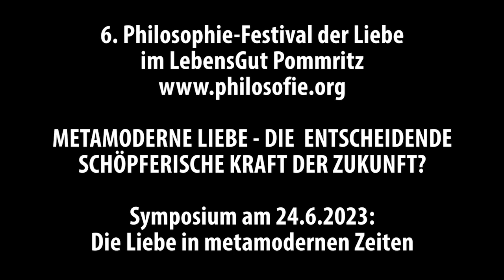BeLove23 - METAMODERNE LIEBE - Symposium am 24.6.23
METAMODERNE LIEBE - DIE ENTSCHEIDENDE SCHÖPFERISCHE KRAFT DER ZUKUNFT?

Symposium am 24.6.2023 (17:00): Die Liebe in metamodernen Zeiten

In Anlehnung an das Symposium des Vortrags geht es darum, wie sich Liebe im beginnenden metamodernen Zeitalter verstehen lässt. (Mehr zur Metamoderne siehe kurz
Erich Fromm zeigte in seiner „Kunst des Liebens“, dass die Zukunft wesentlich davon abhängen wird, ob und wie Menschen die Energie der Liebe genauso konkret und bewusst verstehen, lernen und beherrschen, wie z.B. die elektrische Energie. Und dass es dafür wichtig ist zu verstehen, dass Liebe viele Dimensionen hat: Selbstliebe, Romantische Liebe, Elternliebe, Spirituelle Liebe, und auch deren Zusammenhang.
Wie seht und lebt Ihr den Zusammenhang zwischen diesen Dimensionen der Liebe ?
Wie seht, versteht und lebt ihr auf Eure individuelle Weise die mystischen, transzendenten Dimensionen der Liebe?
Welche Herausforderungen können auftreten, wenn es darum geht, die eigene metamoderne Liebespraxis zu entwickeln? Wie können wir mit Unsicherheit, Komplexität und Ambiguität umgehen?
Gibt es eine Methodik, mit der ihr die Ego-Seite der Liebe von der Universellen Liebe in Euch unterscheidet und dann beide auch wieder im Alltag integriert ?
Macht es Sinn, metamoderne Schulen der Liebe zu gründen ?
6. Philosophie-Festival der Liebe im Lebens im LebensGut Pommritz
Symposium am 24.6.23: Liebe in metamodernen Zeiten